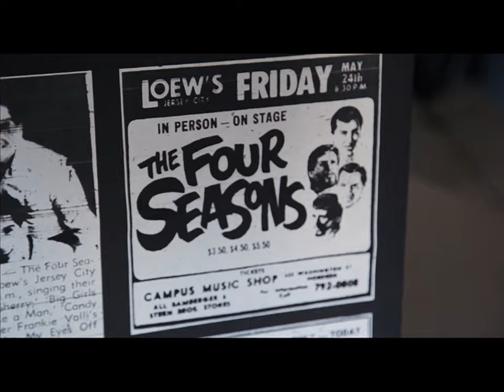Jersey Boys Sizzle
“THE MOST EXCITING MUSICAL BROADWAY HAS SEEN IN YEARS.”

 – Chicago Tribune

“THE CROWD GOES WILD!” – The New York Times

“TOO GOOD TO BE TRUE!” – New York Post

They were just four guys from Jersey, until they sang their very first note. They had a sound nobody had ever heard… and the radio just couldn’t get enough of. But while their harmonies were perfect on stage, off stage it was a very different story -- a story that has made them an international sensation all over again.

Go behind the music and inside the story of Frankie Valli and The Four Seasons in the Tony and Grammy Award®-winning true-life musical phenomenon, JERSEY BOYS. From the streets of New Jersey to the Rock and Roll Hall of Fame, this is the musical that’s just too good to be true.

FEATURING THE LEGENDARY TOP TEN HITS:

“Sherry” • “Big Girls Don’t Cry” • “Walk Like A Man” • “Can’t Take My Eyes Off You” • “December, 1963 (Oh What A Night)”